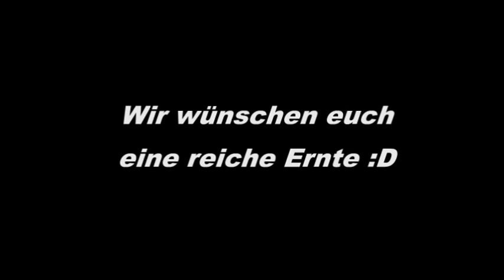Ernten nach 2 Monaten? - Aquaponic Systemerklärung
Kurze Beschreibung zu einer Aquaponic Anlage mit der man schon nach 1 1/2 Monaten Früchte bestaunen kann.
Die LED Lampen die verwendet wurden gibts zur Zeit in der Bucht unter "28W VollSpektrum LED Grow Lampe" 28Watt Lichtleistung bei 8 Watt realen Stromverbrauch ;)